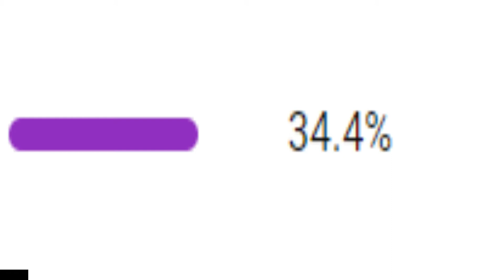I MADE A SECRET UNDERGROUND HOUSE IN MINECRAFT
Today we made a underground secret base with furnace easy!

►Intro: What,s up guys welcome back to another video.

Record with: deafult miul recorder

Gameplay: Minecraft

Mobile: Redmi 9.

Mic: deafult miul mic